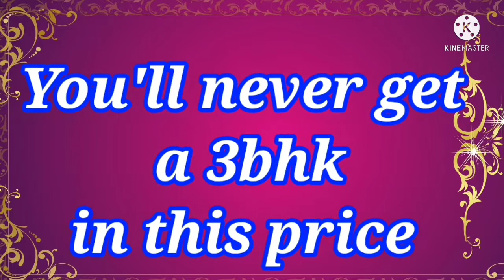NBCC Vivgyor Tower|3bhk|1405 sqft|Garden facing |72 lacs💎|1parking😱|7980537759☎Live🛑🎥|offer☑️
🈴Gated Community , Big Complex🈴

🟢 sale ---3BHK- -1405 sqft ---Premium Flat--🟢

💢🛑💢Very Close To Newtown Bus Stand & Coming Soon Metro St."Gated Community"NBCC Big Complex"

🎆🎀Mid Floor  --- 1405 sq.Ft 🎆🎀

💥♦️💎 sale -  72 Lacs 💥♦️💎

🧧♨️With 1 parking 🧧♨️

🎯🎯 G+14 stored building 🎯🎯

🧧🟣Big complex in newtown aa-I 🧧🟣

🔷⭕Near axis mall, novotel hotel ,⭕m proposed metro station.

❗❗3wash room

❗❗1 balcony& dinning room

🎊VASTU REALTY ( Specialist newtown)🎊